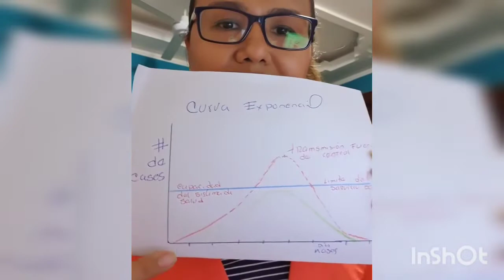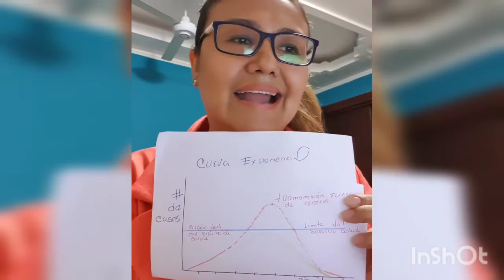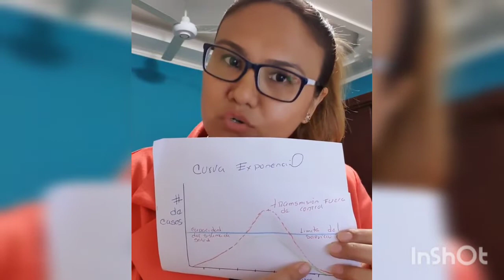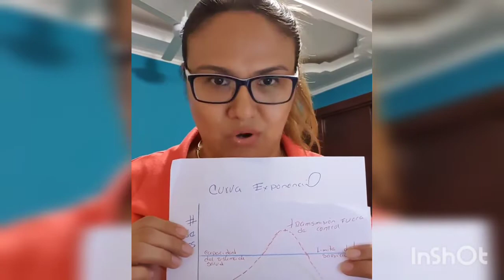Aplanemos la curva del Covid19 y saldremos pronto "Mira cómo"